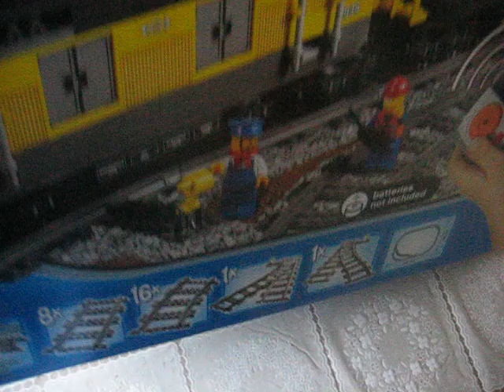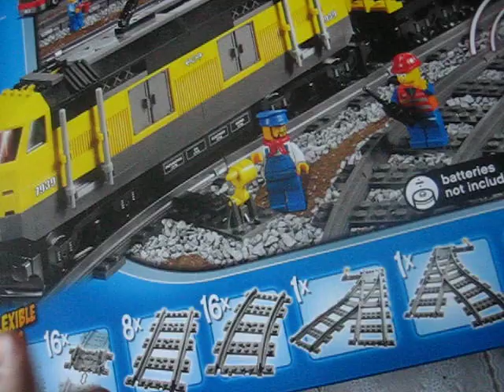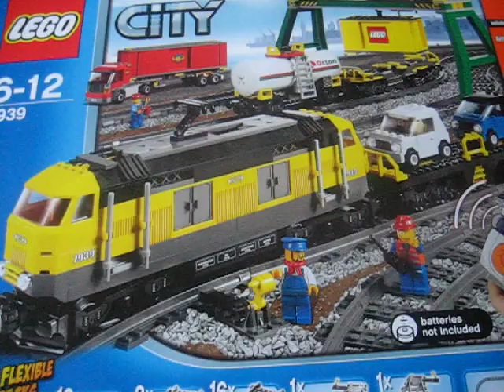recensione lego set 7939 treno merci parte 1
Breve recensione del set lego 7939 treno merci parte 1